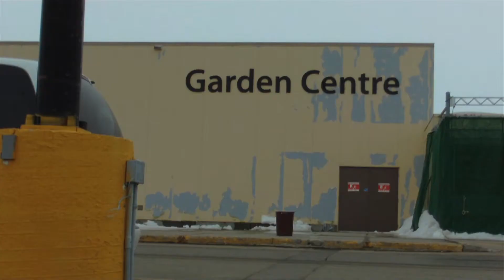Garbage Can Jumper-Ben Nagy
A song written, mixed, played and sung by Ben Nagy.  Filmed by Karl Niedzielski and Nathan Pseudo.  Directed and edited by Karl Niedzielski.